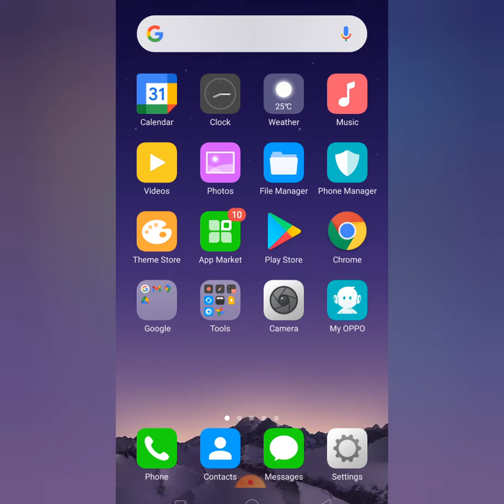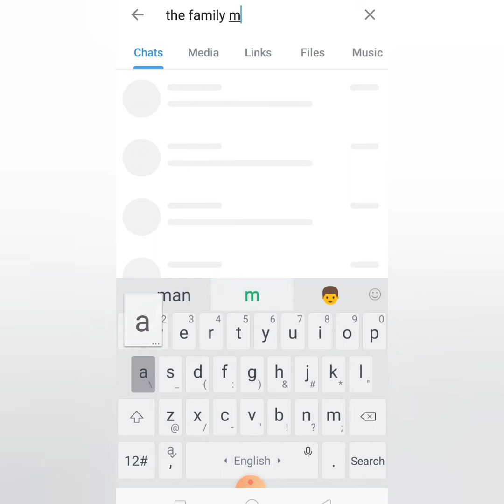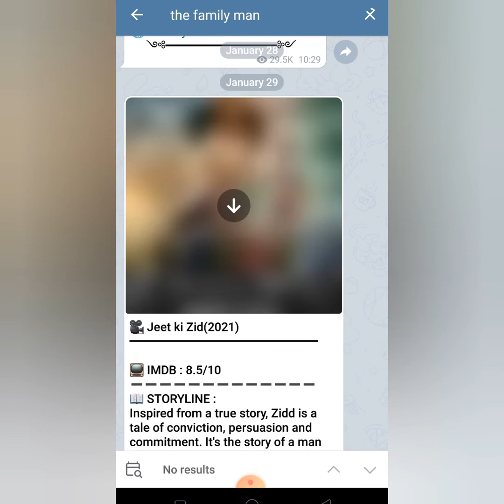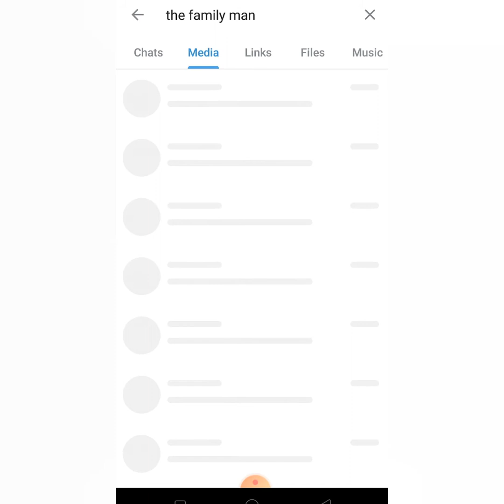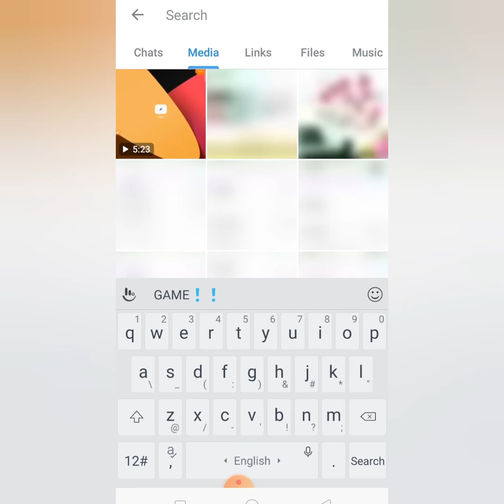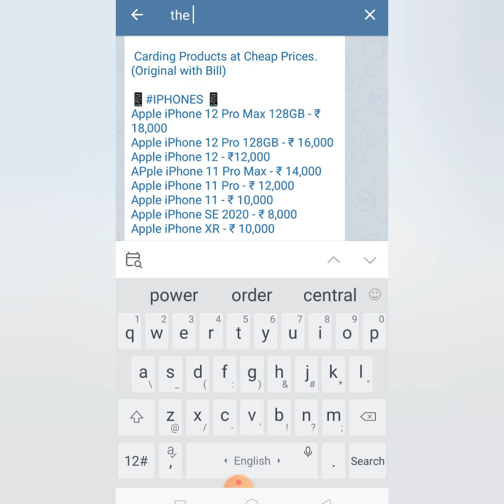how to watch Netflix free | how to watch Netflix free in India | how to watch and download Netflix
Swagat hai aapka Apke apney Youtube/Facebook Page.
ONLINE APPLY INDIA mein

In this video we will know that how to to watch Netflix and Amazon Prime video फ्री

how to watch Netflix free
how to watch Netflix free in India
how to watch Netflix video and download
how to use Netflix free in India
watch free movies and web series
how to get Netflix account free
how to get Netflix free access
how to watch free premium web series and movie
how to download Amazon Prime video web series and movie
what is the subscription of Netflix
what is the subscription of Amazon Prime video
what is the subscription price of Prime video
how to watch Prime video free in India
Netflix free mein Kaise Dekhen